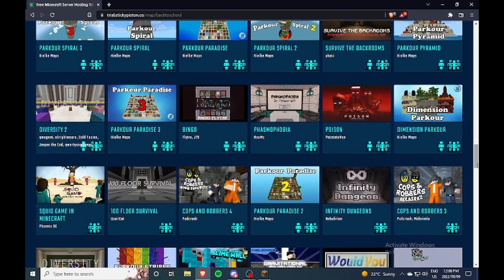RUNNING FROM ALIENS IN MINECRAFT( minecraft horror map )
idk alien isolation but in minecraft with a good friend